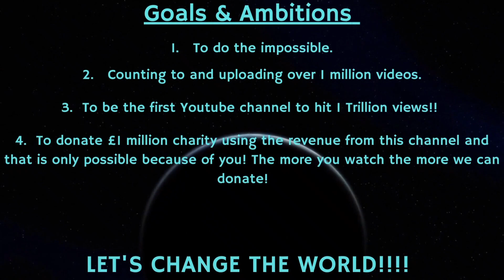Counting to ONE MILLION!!, This is Number 80,205